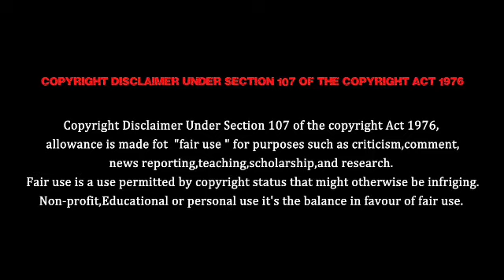Azhagu serial promo 649| review | 07/01/2020